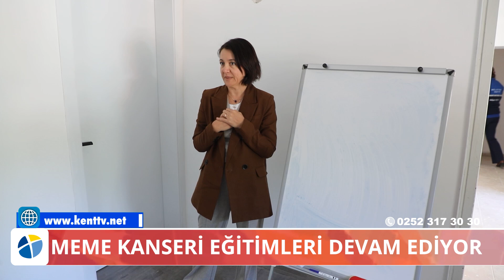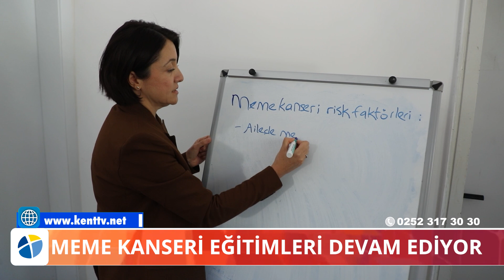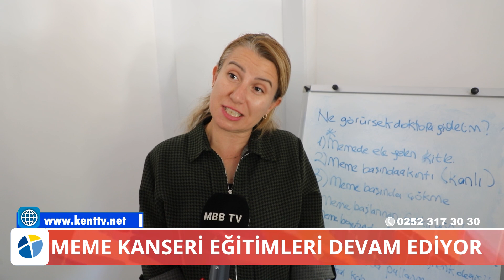MEME KANSERİ EĞİTİMLERİ DEVAM EDİYOR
Büyükşehir’in Başlattığı Meme Kanseri Eğitimleri Devam Ediyor

Muğla Büyükşehir Belediyesi meme kanseri farkındalığını artırmak amacıyla doktorlar eşliğinde eğitimlerine devam ediyor.

Muğla Büyükşehir Belediyesi, ‘Erken Teşhis Hayat Kurtarır’ anlayışıyla başlattığı meme kanseri eğitimlerine kırsal mahallelerde devam ediyor. 1-31 Ekim Meme Kanseri Farkındalık ayı kapsamında yapılan eğitimler erken teşhisin önemini vurgulamayı amaçlıyor.

1-31 Ekim Meme Kanseri Farkındalık Ayı kapsamında Muğla Büyükşehir Belediyesi kadın sağlığına yönelik önemli bir projeyi hayata geçirdi. Meme kanseri farkındalığını artırmak amacıyla düzenlenecek olan eğitimlerle, kadınların kendi kendine meme muayenesi yapma konusunda bilinçlendirilmesi hedeflendi. Proje Ula’ya bağlı Kızılağaç mahallesinde devam etti.

Eğitimler sonrasında mamografi taramasına yönlendirilmesi uygun görülen kadınlar, Muğla Büyükşehir Belediyesi’nin tahsis ettiği araçlarla en yakın Kanser Erken Teşhis, Tarama ve Eğitim Merkezi’ne (KETEM) taşınması planlanıyor.  Kontrolleri tamamlanan kadınlar, yine belediyenin araçlarıyla evlerine geri götürülecek. Bu hizmet, kadınların sağlık hizmetlerine erişimini kolaylaştırarak erken teşhis ve tedavi şansını artırmayı amaçlıyor.